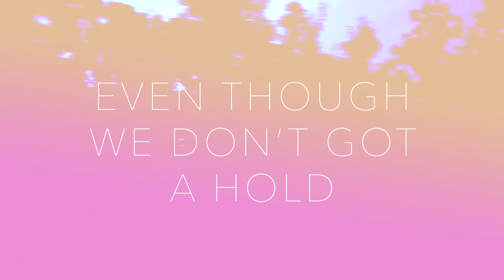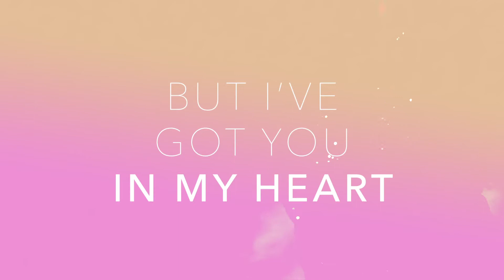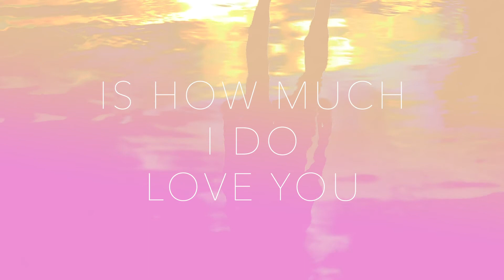I Got Your Back by Renée Lamoureux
I Got Your Back- Lyric Video
Artist and songwriter- Renée Lamoureux
2020 Copyright
Video by Ethan Ani